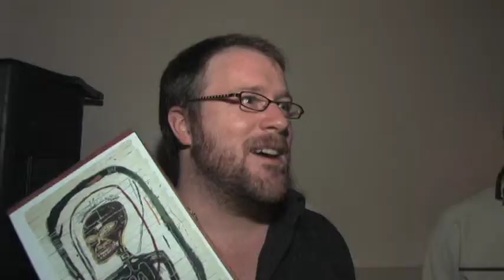LEQUEL EST UN BASQUIAT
reportage sur la lecture de LEQUEL EST UN BASQUIAT

Écrit par Philippe Racine
Musicien Benoit Côté